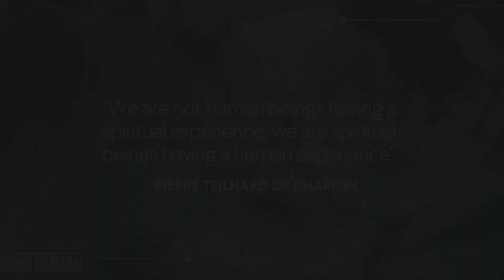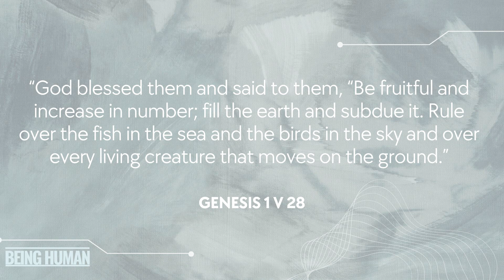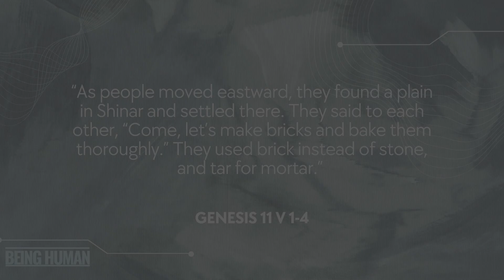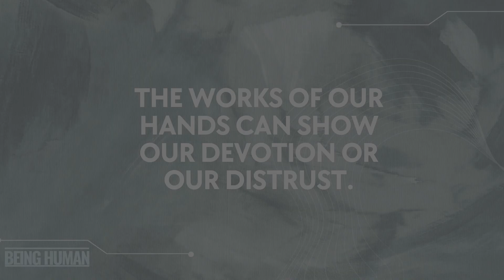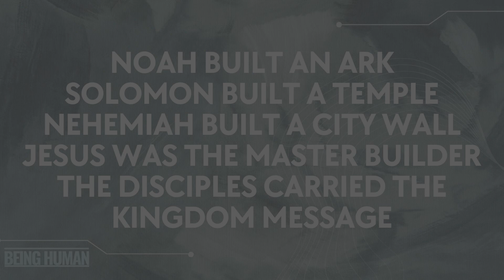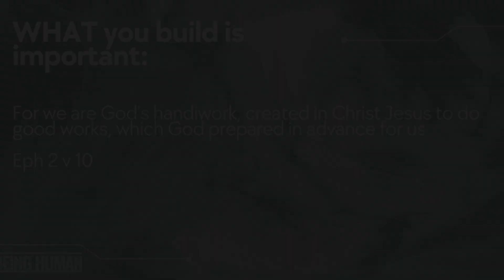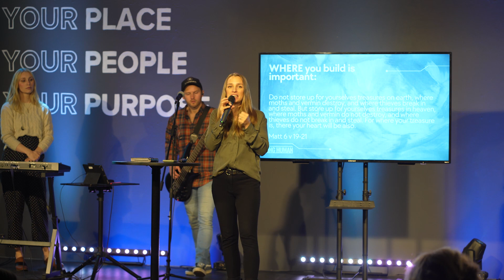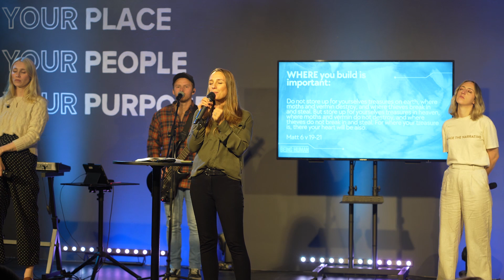Building for His glory | BEING HUMAN | with Rose Snowzell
Welcome back to our online event!

Jesus was the master builder - He didn't build anything material for Himself, He built disciples and changed lives forever. Today Pastor Rose talks about the desire in our hearts to build something that will last and make a difference.
What are you building in this season?